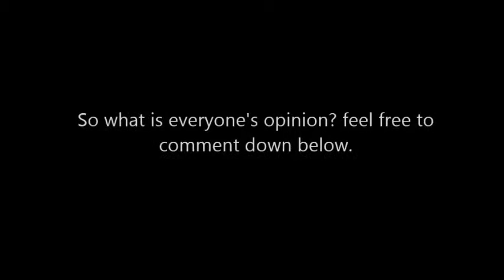Do you believe that these 2 men in this photograph are The Anglin brothers?